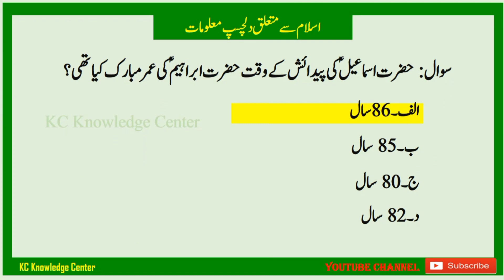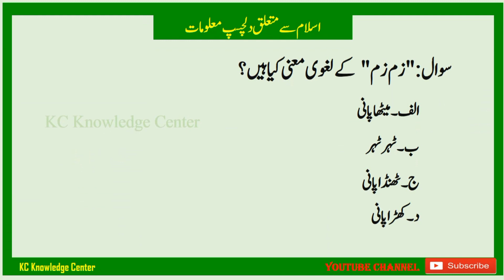Islamic studies MCQS |Islamic MCQS part-14|اسلام سے متعلق اہم معلومات |for job| Exam test Forstudent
Islamic studies Mcq's for all type of Exam | tests
اسلام سے متعلق اہم معلومات
interesting & important information about Islam.
This channel is make for Knowledge and information in here you find
Islamic studies, Pakistan studies, General Knowledge, Current Affair and World Information.
We are uploading videos on daily bases the Mcqs are most Important and interring.